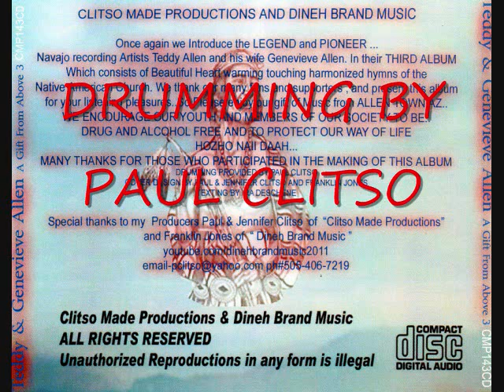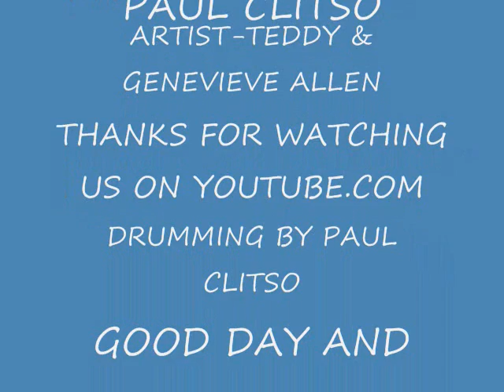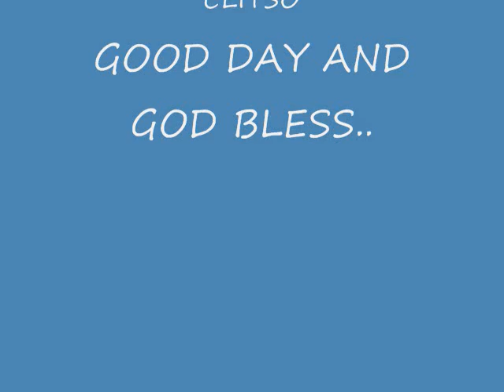Teddy & Genevieve Allen-A Gift From Above 3 "2012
Awesome songs.